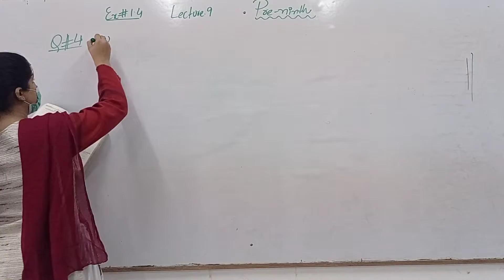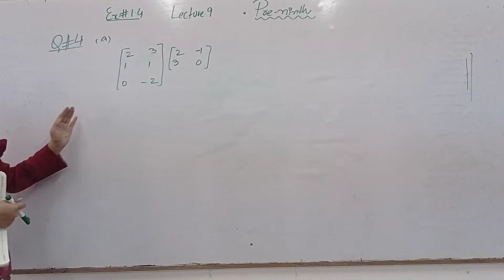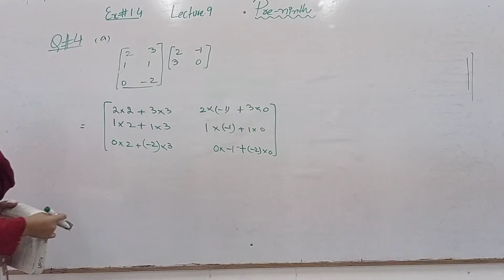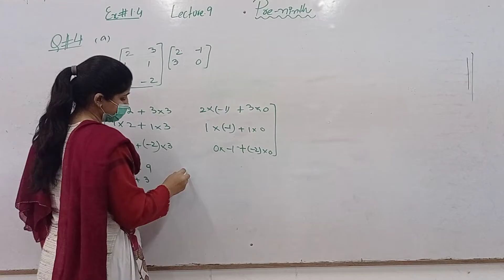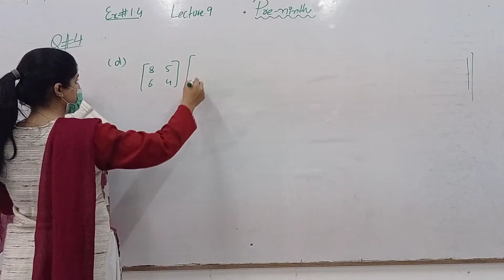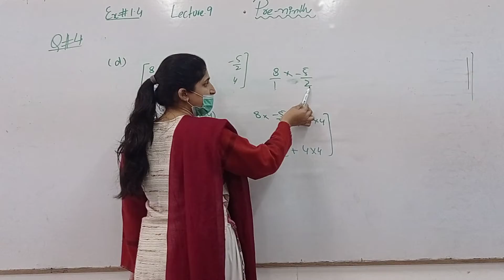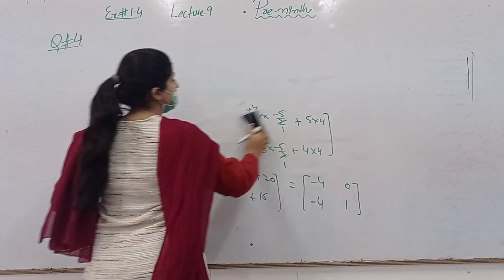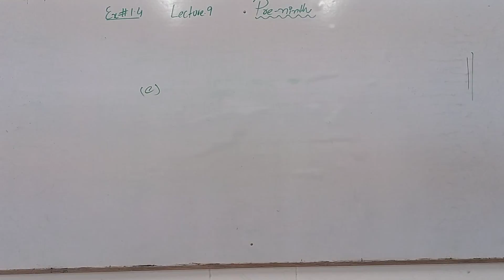Class 9th | Ex. 1.4 Qs.4